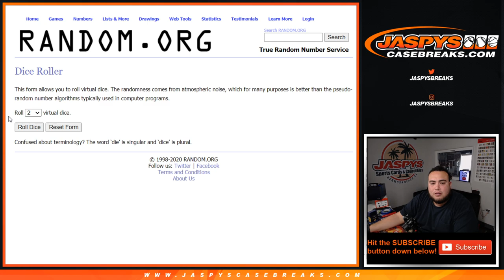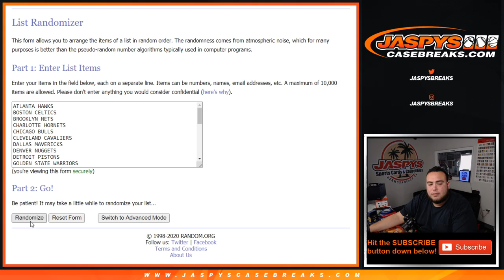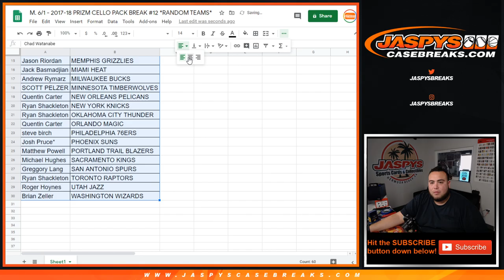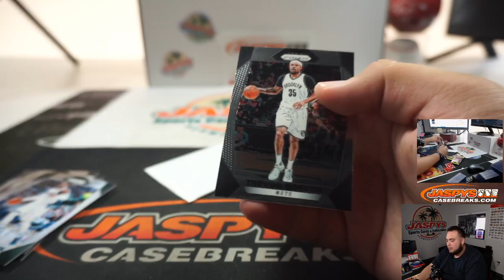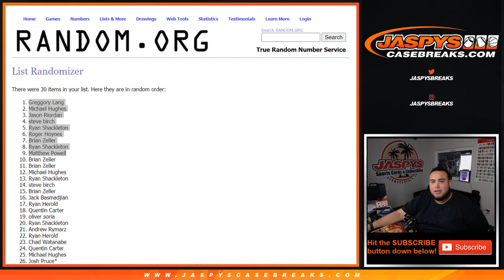M. 6/1 - 2017-18 PRIZM CELLO PACK BREAK #12 *RANDOM TEAMS*